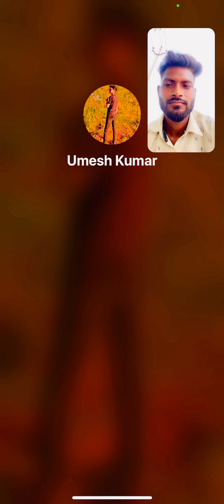Mmy ne Video call pe pakd liya 😭m😭. vishualy videocall 😭